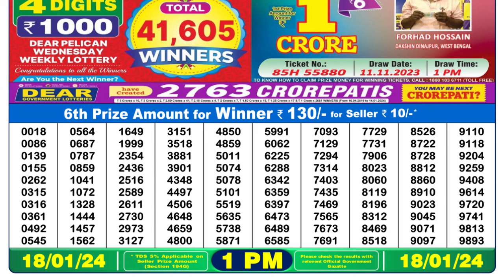Nagaland Lottery Sambad Live 1pm 18.01.24